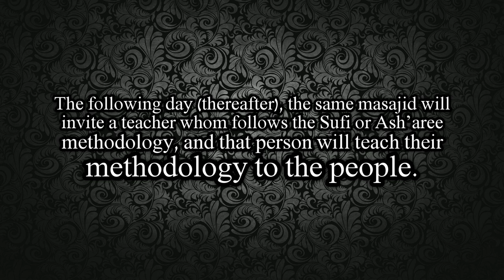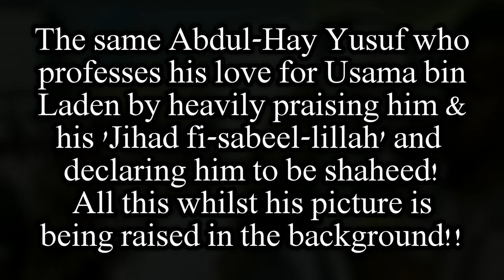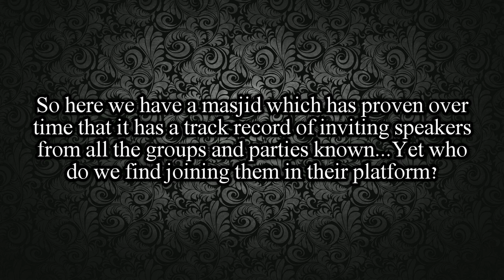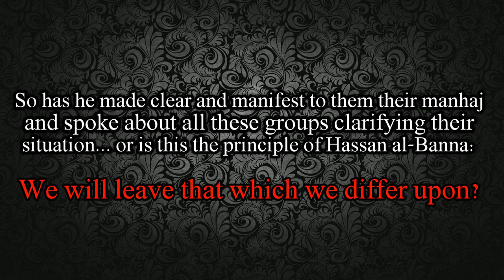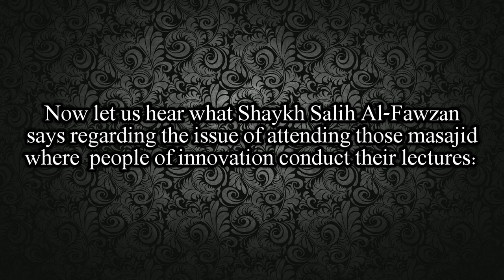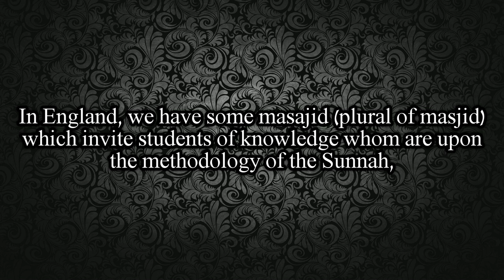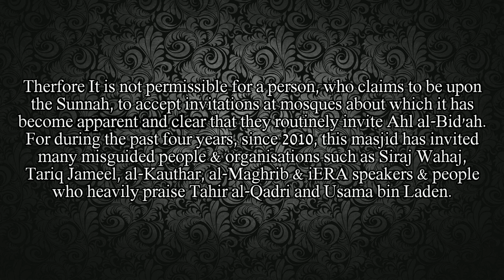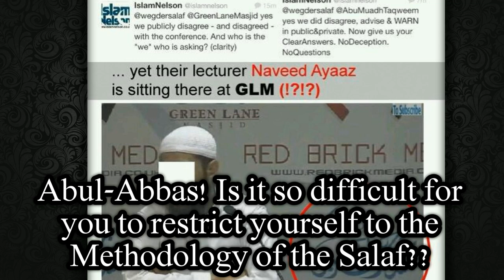Abul Abbas Naveed Ayaaz's [MadeenahdotCON/IslamNelson] Corrupt Methodology Exposed! PART 1